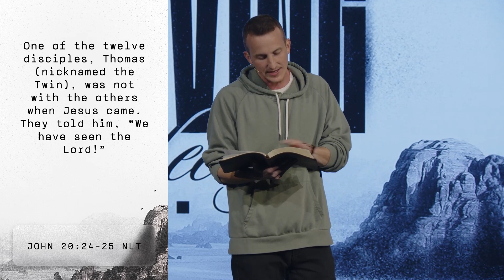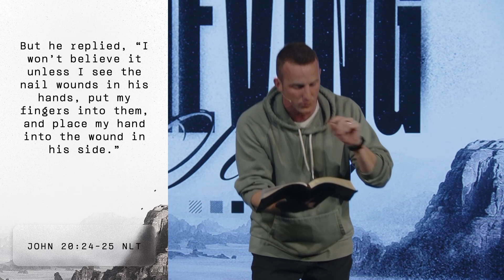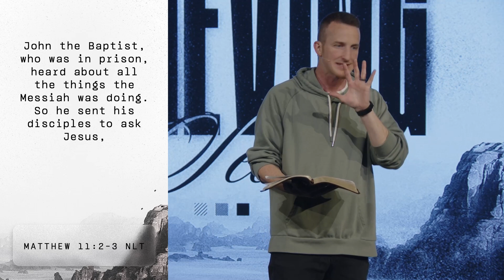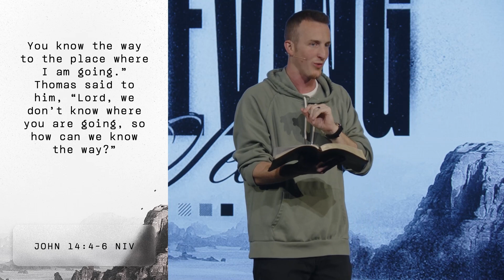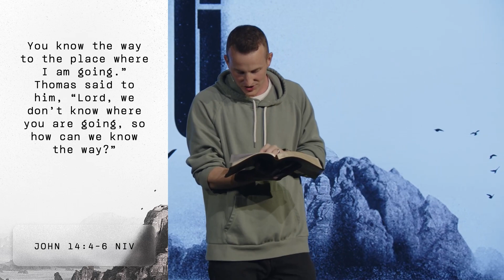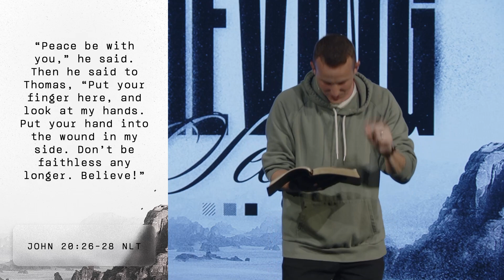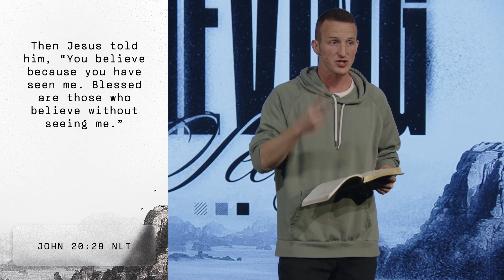What About My Doubts? | 4.7.24 | Foothills Church